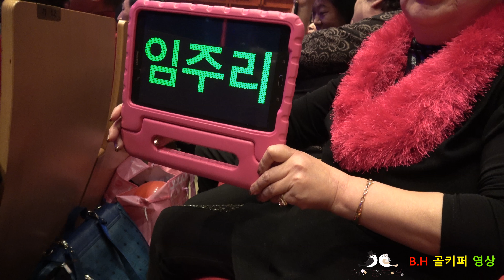[4K]임주리- 립스틱 짙게바르고.2018 01 전국TOP10 가요쇼.B.H 골키퍼 영상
2018 01 전국TOP10 가요쇼.B.H 골키퍼 영상
편집-골키퍼